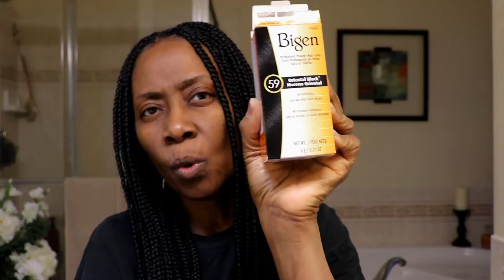COLORING MY GRAYS WHILE WEARING BRAIDS!!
Hello Beauties. Today I am sharing how I colored my grays while wearing braids.  If you are interested in seeing how achieve it, please watch the entire video.  Hope you enjoy.

PRODUCTS:
BIGEN HAIR COLOR
KREYOL ESSENCE: Haitian Black Castor Oil Organic Rosemary Mint
KREYOL ESSENCE: Pomad Kreyòl Natural Scalp Treatment 100% Natural
Murray's Edgewax Premium Gel, 4 oz
Creme of Nature Style & Shine Foaming Mousse, 7 fl oz with Argan Oil from Morocco:

address: 5257 Buckeystown Pike, 204 Frederick, MD 21704